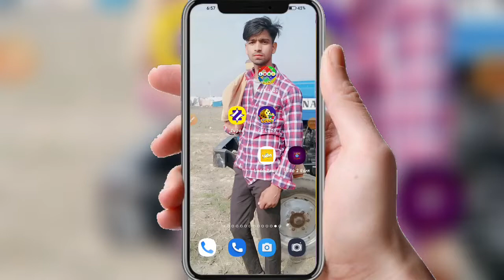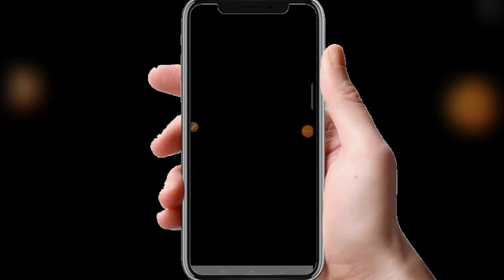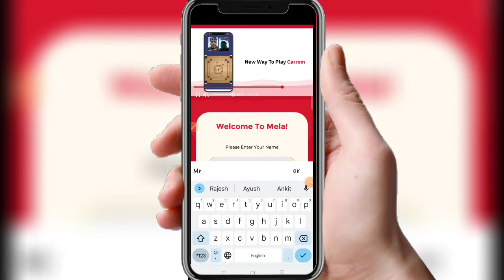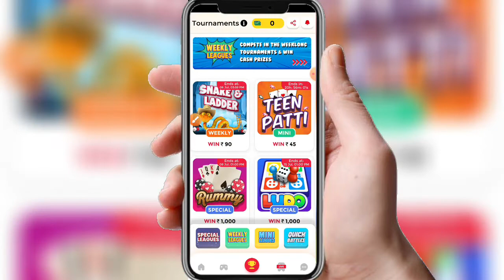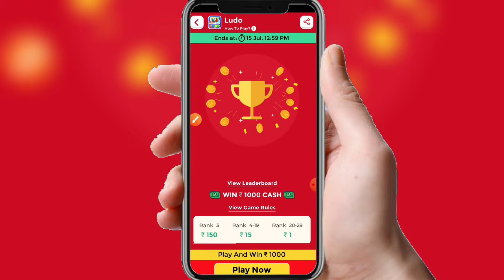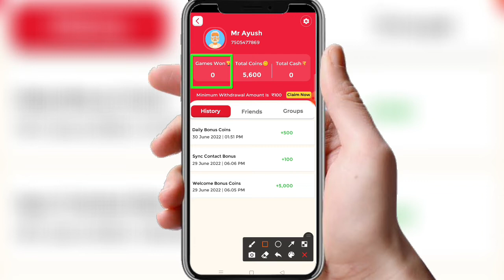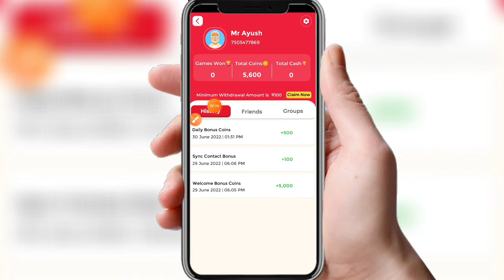New Ludo Earning App Today 🔥 Earn ₹450 Par day playing ludo ! 2022 best free entry ludo earning app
Tittle =[ New Ludo Earning App Today 🔥 Earn ₹450 Par day playing ludo ! 2022 best free entry ludo earning app

1. Telegram channel ka link 🔗🖇️

2. Instagram account 🔗

😜 YouTube channel playlist links

.new best Ludo Earning App
.new ludo game Paytm cash
.new Ludo Today Earning App

🔥 Related Topic-

1. new Ludo Earning App

2. new best Ludo Earning App

3. new Ludo game Earning App

4. new best game Earning App

5. new Ludo Earning App 2022

6. new Ludo Earning App Today

7. online paise kaise kamaye

8. Rush free App se paise kaise kamaye

9. game khel kar paise kaise kamaye

10. Ludo  se paise kaise kamaye

11. Ludo Ninja se paise kaise kamaye

12. Ludo game khel kar paise kaise kamaye

13. how to make money online

14. how to earn money online

use permitted by copyright statute that might otherwise be infringing. Non educational or personal use

   Ayush K Videos